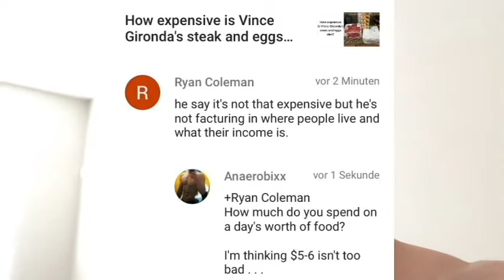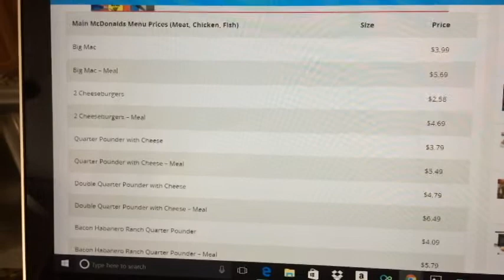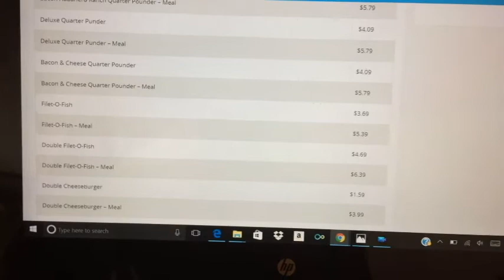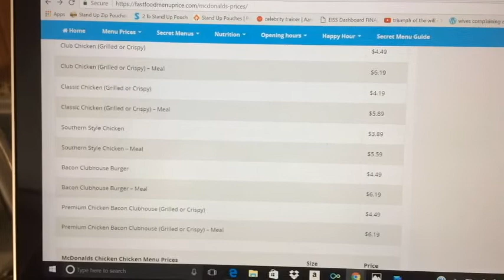Is Vince Gironda's steak and eggs diet more expensive than fast food?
Download a FREE copy of the diet plan that I used to lose over 30lbs in four months:

If you want to learn the fastest way to build explosive power, anaerobic endurance, and lean, hard muscle, check out my Anaerobixx Training Program:

If you would like me to personally guide you through a low-carb diet, from beginning to end, check out my online diet coaching: